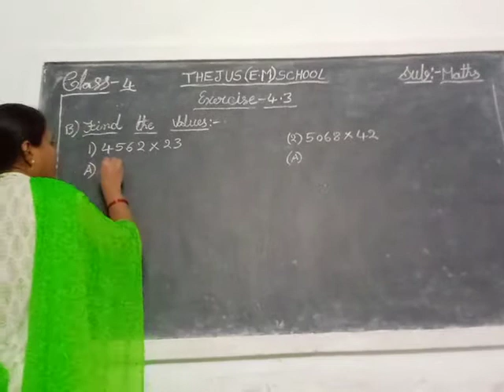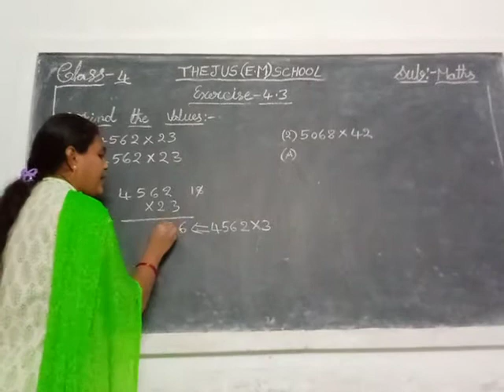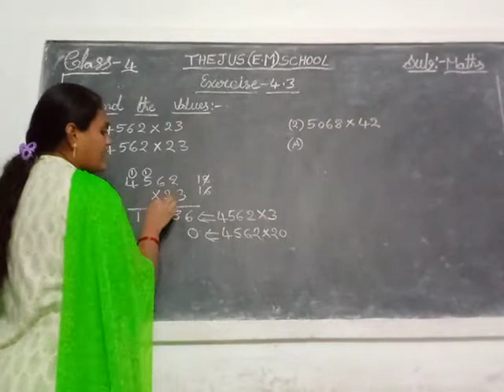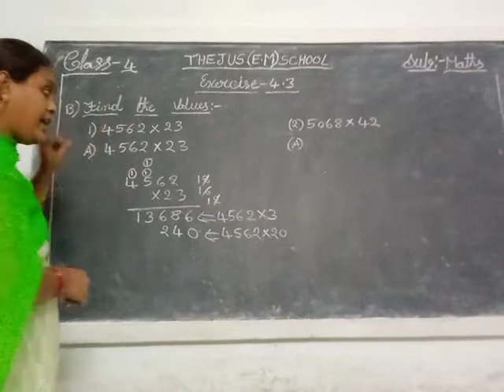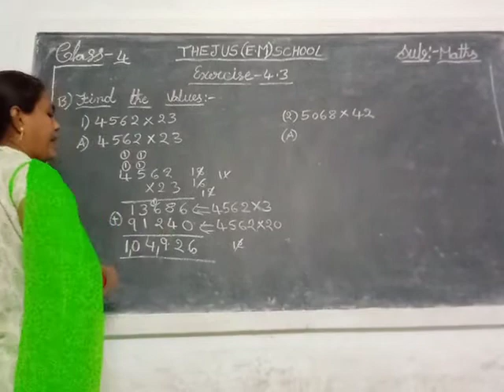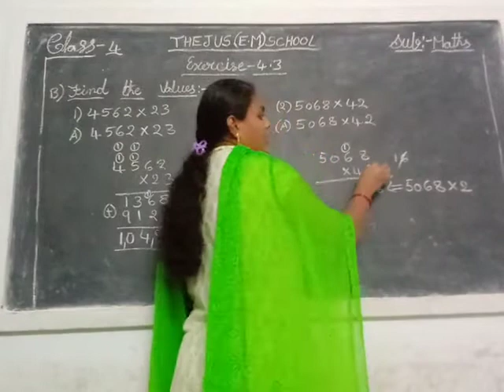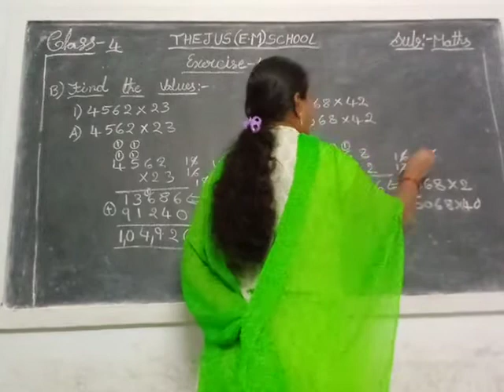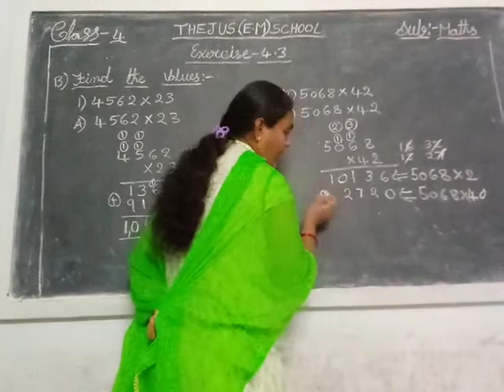Thejus Em School......4th Class Maths.......Lecture49 Part:1